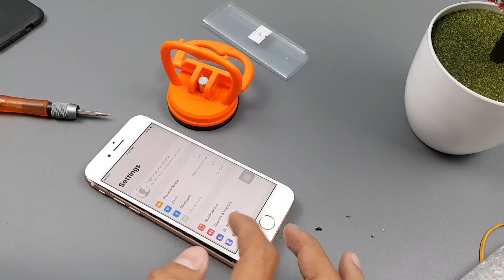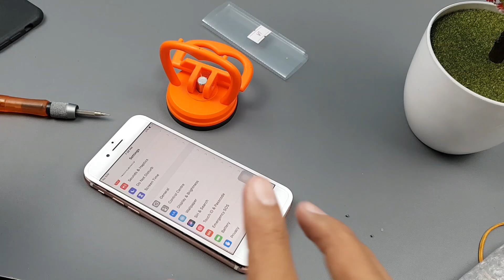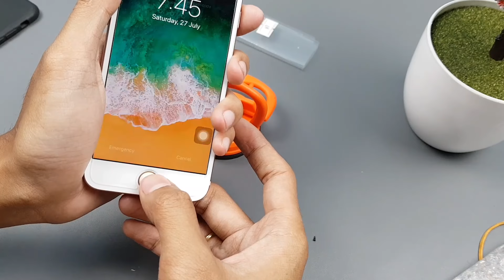Ganti Baterai iPhone 7 Sendiri.SIAPA TAKUT !!